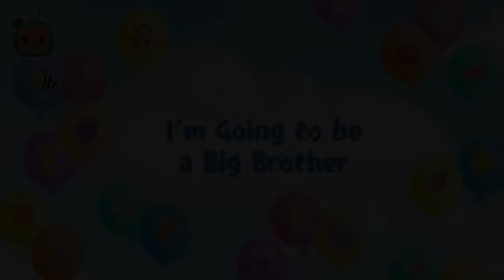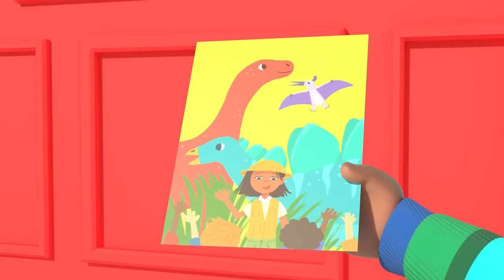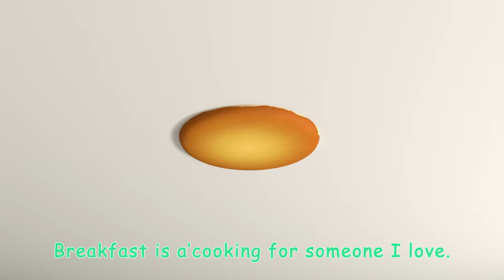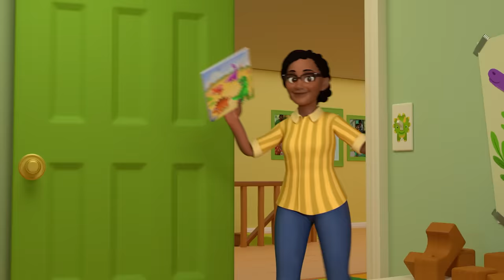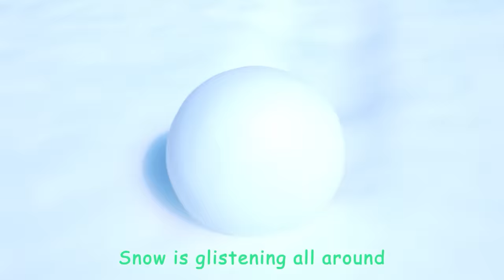Shopping Cart Race Car Showdown | CoComelon - Cody's Playtime | Songs for Kids & Nursery Rhymes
Cody and his best friend JJ go for a race in the grocery store! Who's going to win? Sing along to nursery rhymes and kids songs with CoComelon!

Lyrics🎵
No time to stop
We’re in a race!

Driving fast, driving hard
We’re flying! (We are?)
Turning fast, turning hard
We’re racing!
Zoom-zoom-zoom
Around we go!

We’re flying!
We’re racing!
Zoom-zoom-zoom
Around we go!!

Screeching to a stop
The pit stop place
Pedal to the metal

We’re flying!
We’re racing!
Zoom-zoom-zoom
Around we go!

We’re flying!
We’re racing!
Zoom-zoom-zoom
Around we go!

The ending is in sight
Here I come
Pedal to the medal